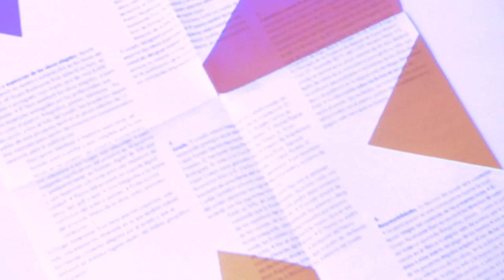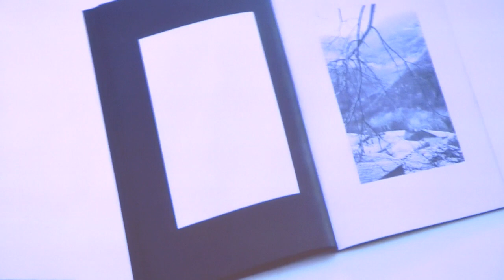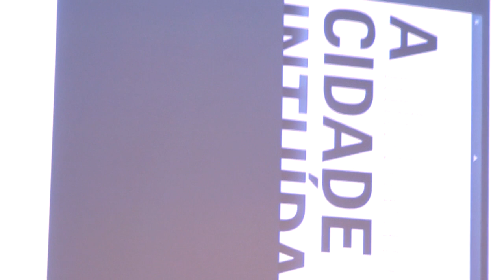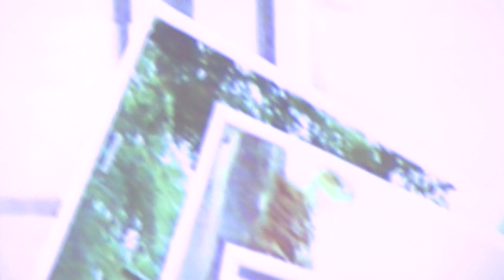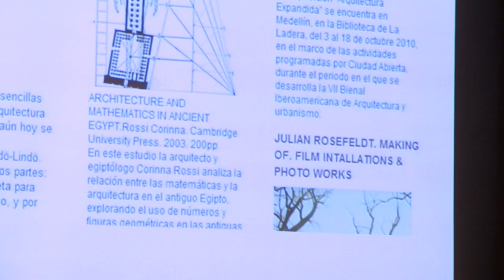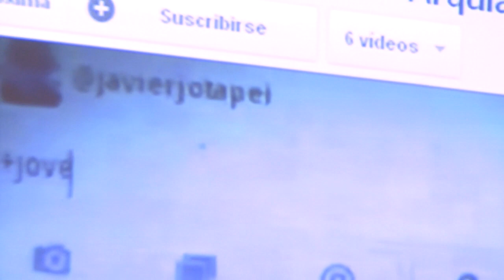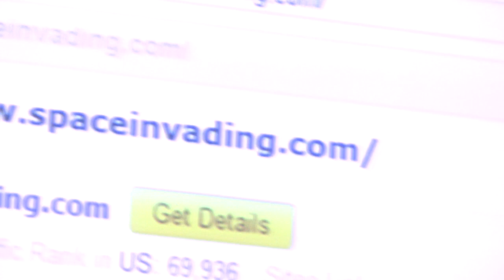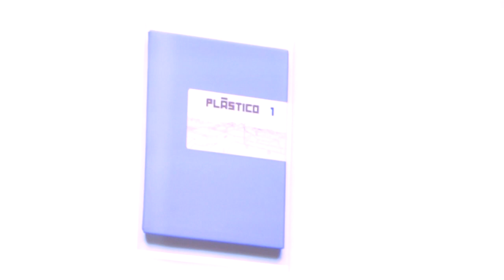Carlos Quintans, en la Escuela de Arquitectura de la Universidad de Navarra (2/2)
Carlos Quintans, director de la revista ATC Ediciones (que publica la revista 'Tectónica'), participó en la II Feria Internacional de Editoriales y Revistas de Arquitectura (FIERA), celebrada en la Escuela de Arquitectura de la Universidad de Navarra del 9 al 13 de enero de 2012.